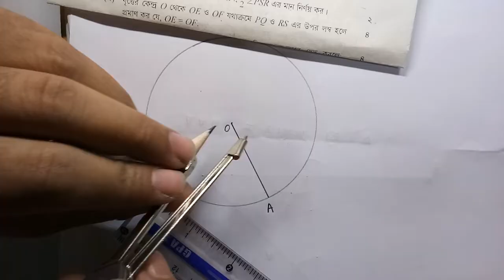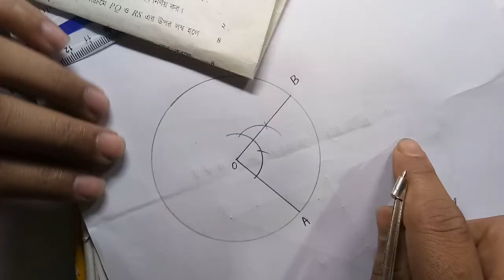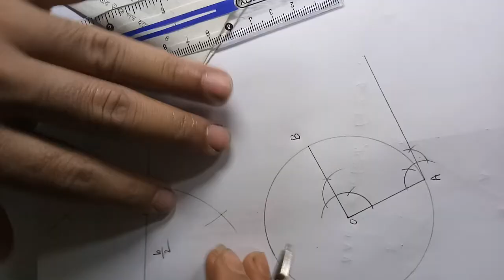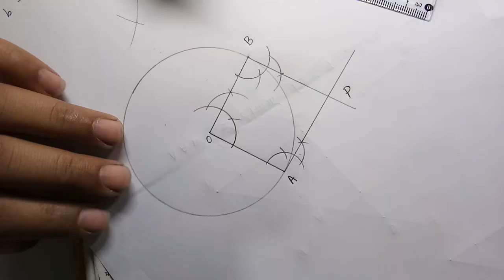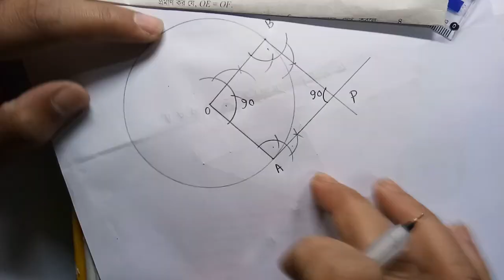cq solution 2020.10নং সমাধান। ঢাকা বোর্ড ২০২০।জ্যামিতি।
Hi, I am Yusuf.
today I will provide you 100 percent sure answer.
Today I will give the solution of Mathematics cq.
Follow me in facebook :Yusuf Ali Sheikh.
গণিত বহুনির্বাচনি অভীক্ষা সমাধান ২০২০।ঢাকা বোর্ড. Math solution dhaka bord.math mcq solution 2020.